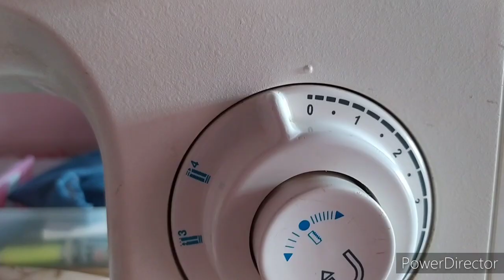➡️Como hacer ojales con zigzag en una máquina casera paso a paso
Tutorial como coser ojales con puntada zigzag paso a paso.